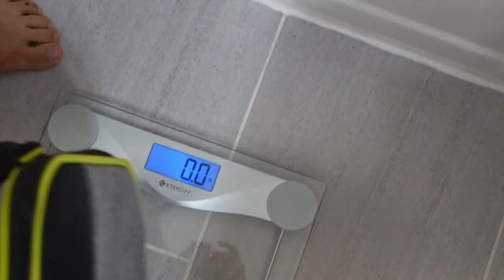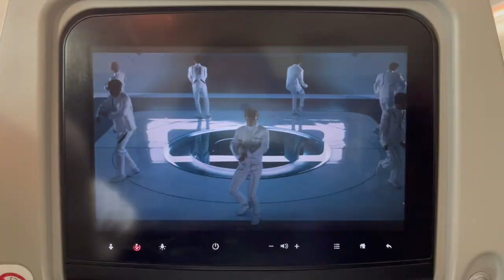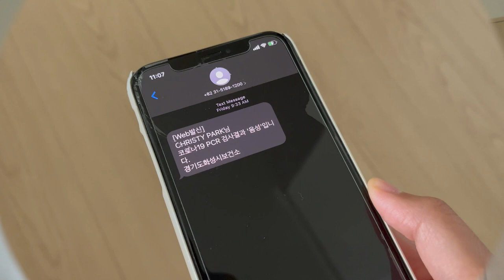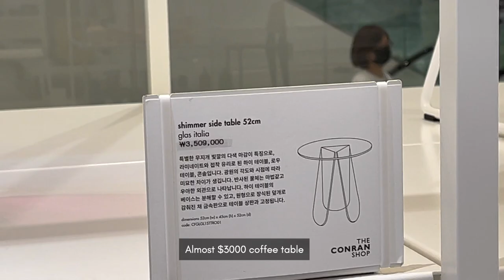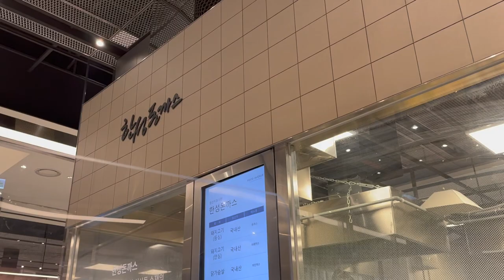Life in Korea Vlog { Flying with My Dog, Lotte Department Store, Slime }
Hi y'all! This is part 1 of my hopefully many vlogs that I'll be filming in KOREA! My parents are semi-moving to Korea and so I'll be living here with them for 3 months before I have to start working(!!). It's been hard motivating myself to vlog & edit again but I must! Even if no one watches, I think this is a rare & special opportunity so I must commemorate this, at least for myself (: